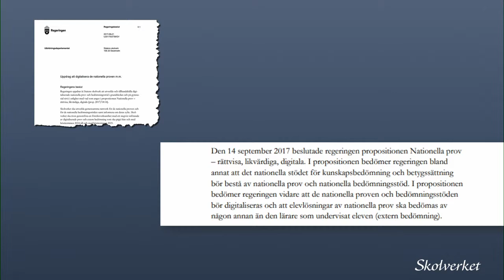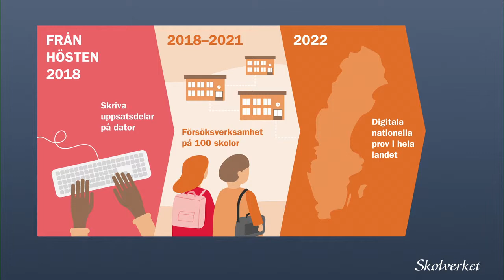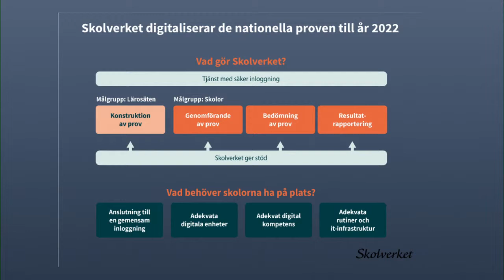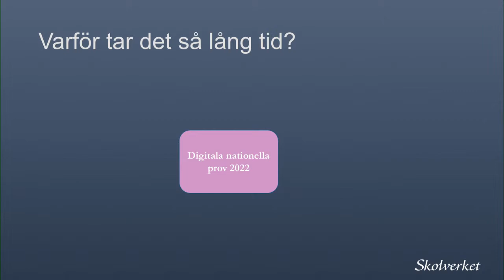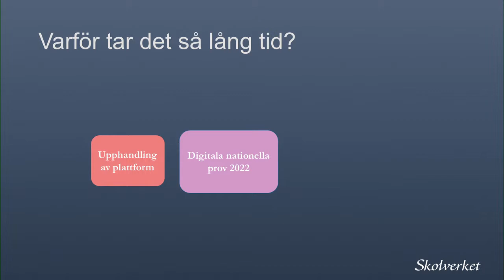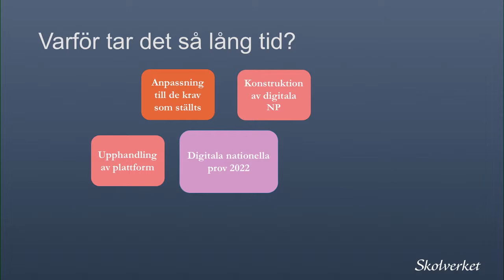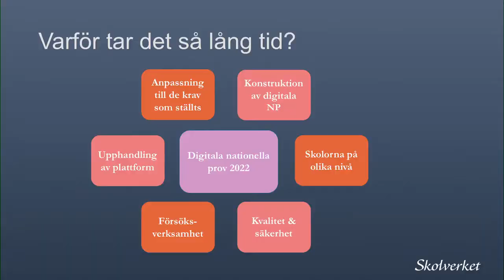Digitala nationella prov – ett gemensamt förändringsarbete med Karin Hector-Stahre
Digitaliseringen påverkar hela samhället och skolan har en central roll i förändringsarbetet. Som en del av den digitala övergången skapar Skolverket effektiva, användarvänliga och rättssäkra digitala nationella prov. Karin Hector Stahre, projektledare för satsningen, kommer på Internetdagarna att berätta om arbetet och hur omställningen från analoga till digitala prov kommer att påverka skolorna framöver.